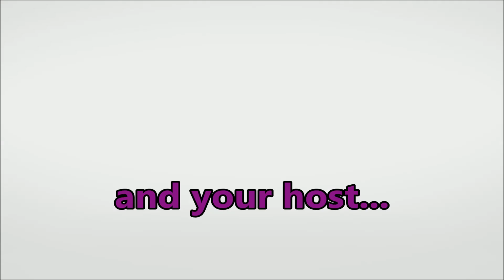Episode 3 - The Right to Shave or Not - The Happy Hour - Funny Comedy Radio Talk Show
Episode 3
Our third Episode of the Happy Hour. The Happy Hour AIRS every Monday at 6PM. In this Episode we talk about intros, does everyone deserve equal rights, and body hair.

One video in the beginning of the week and another in the middle of the week. With ALSO Charity Videos as our Charity Events take place.

Check out how our charity uses comedy and motivational videos to help children in need